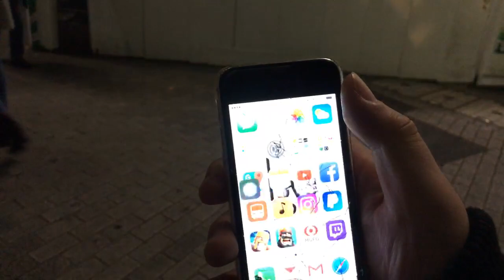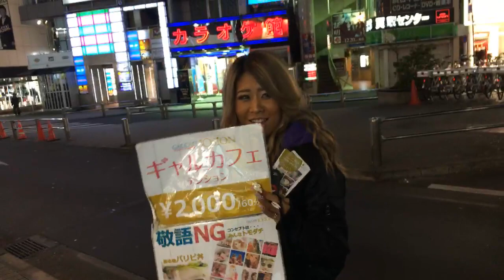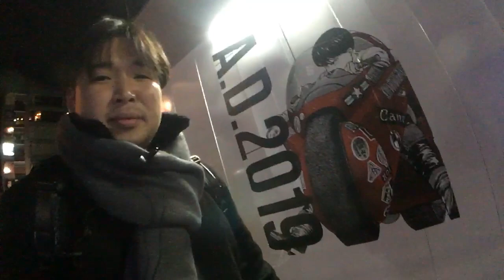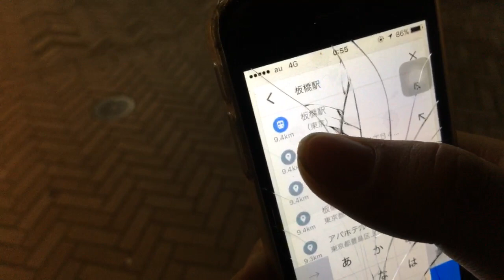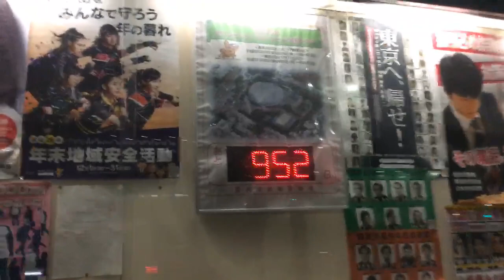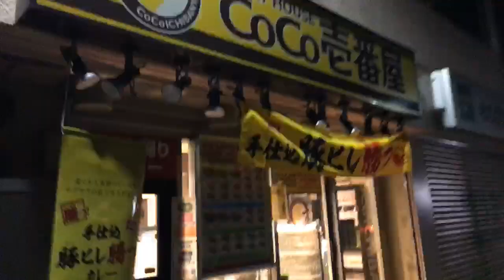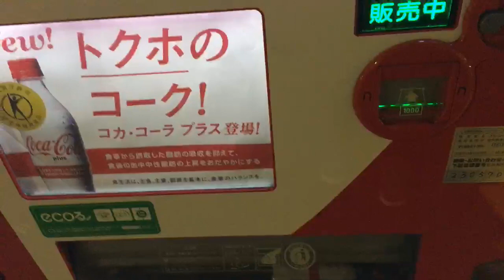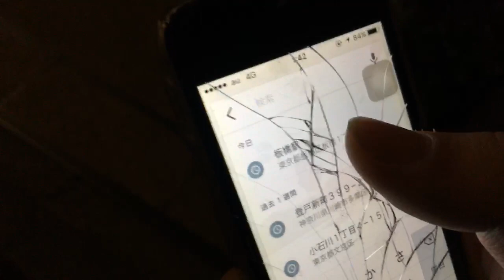Travel and Strollll around Tokyo in 2020 # 1